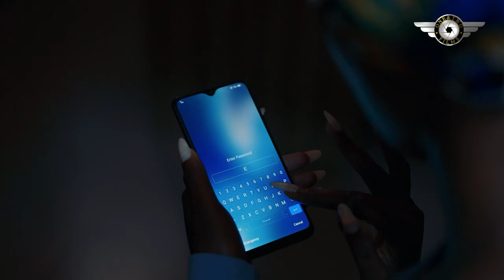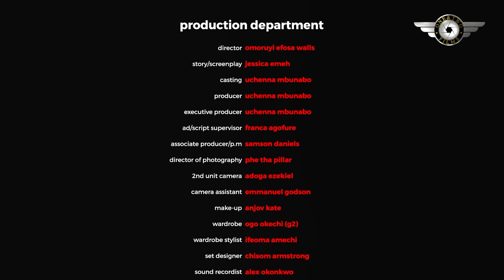WRONG MARRIAGE[CHUKS CHYKE AND REGINA VAN MOVIE]2022 NOLLYWOOD LATEST NIGERIA MOVIE FULL MOVIE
E LOVES J